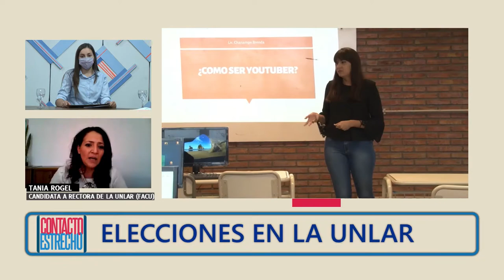La universidad que viene: Tania Rogel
En este ciclo especial de Elecciones UNLaR, hablamos de la universidad que viene con la candidata a rectora por el Frente Amplio Construcción Universitaria (FACU), Tania Rogel.